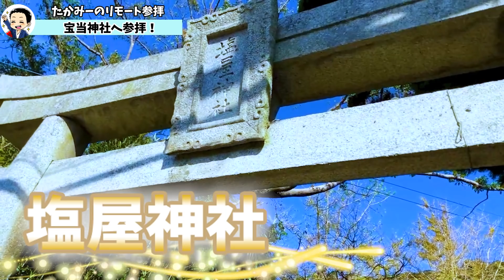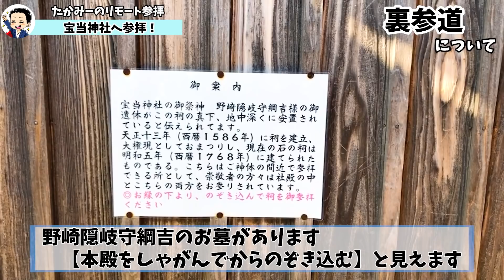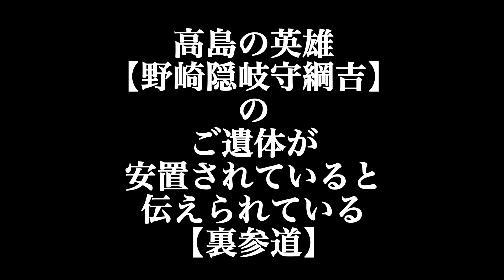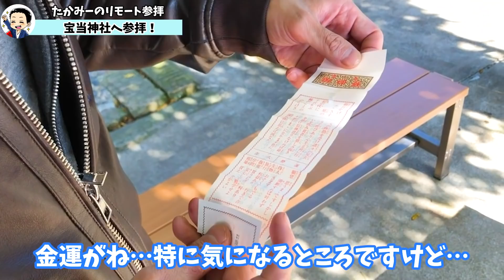【宝当神社】怖いくらいに宝くじが当たる神社【リモート参拝】年末ジャンボ宝くじ高額当選したい人は見てください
最強浄化の塩
「白い恵」はこちら
金運上昇チャンネルのたかみーです＾＾

たかみープロフィール

マヤ暦10年
日本神道を学ぶ

個人鑑定は　200名以上にのぼる

大学卒業後
金融会社に入社し3年6ヶ月連続で営業成績1位になり
その後独立する

そこから全ての事は1人で出来ると錯覚して天狗になり
人間関係で衝突を繰り返す
思い通りにならない人間関係に悩むが
自分からだんだんと人が離れていくようになってしまう

結果、人間関係で悩み
孤独に耐え切れず

富士の樹海で自殺をしようとするも
偶然通りかかった自殺志願者に助けられ
奇跡的に一命をとりとめる